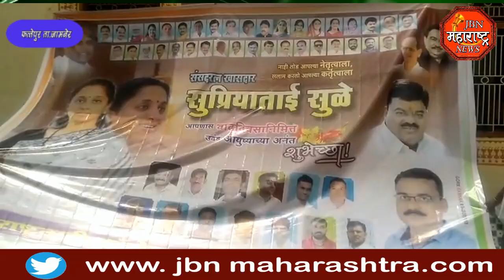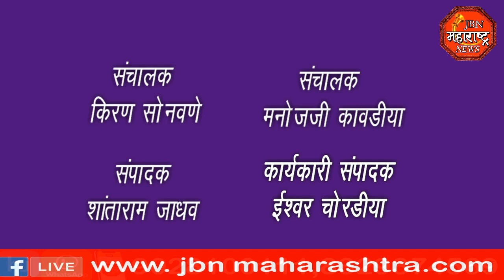jbn maharashtra news jalgaon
खा.सुप्रियाताई सुळे यांच्या वाढदिवसा निमित्त प्राथमिक आरोग्य केंद्रात रुग्णांना फळ वाटप